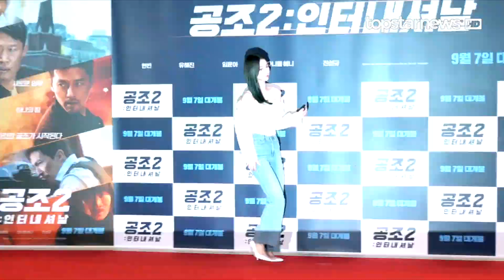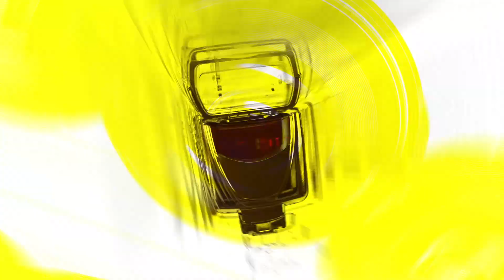[TOP영상] 에스파(aespa) 카리나, 세상에서 가장 완벽한 미모(220906 공조2 VIP시사회)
9월 6일 오후 용산구 CGV 용산아이파크몰에서 영화 ‘공조2: 인터내셔날(Confidential Assignment 2: International)’ VIP시사회가 열렸다.

이날 영화 '공조2: 인터내셔날’ VIP시사회에서 현빈-유해진-임윤아-진선규-다니엘 헤니-박민하-박훈이 참석했으며 수많은 인기스타들이 참석했다.

‘공조2’는 2017년에 나온 '공조'의 후속작으로 글로벌 범죄 조직을 소탕하기 위해 다시 만난 북한 형사 '림철령'과 '강진태'의 이야기이다.

전작에 이어 현빈이 림철령을, 유해진이 강진태를 연기했으며 이번 작품엔 미국 FBI '잭' 역으로 다니엘 헤니도 합류했다. 글로벌 범죄 조직의 리더 '명준'은 배우 진선규가 맡았다.